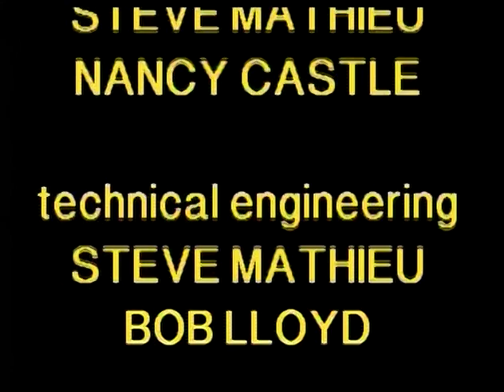02 19 20 CMB Public Works Advisory Board